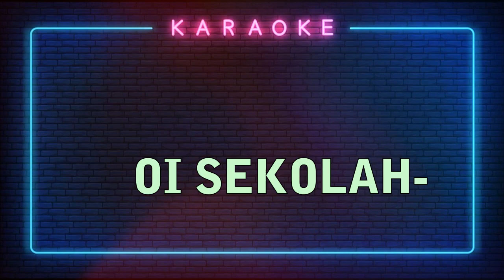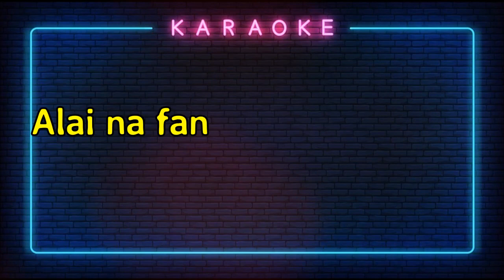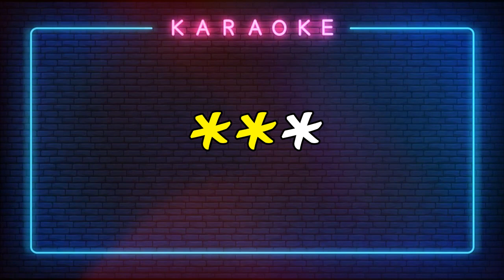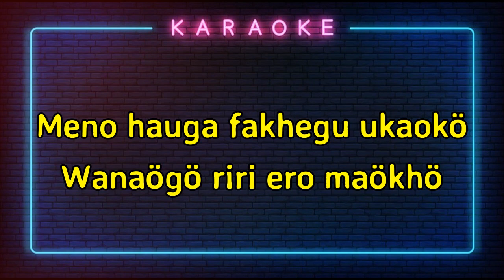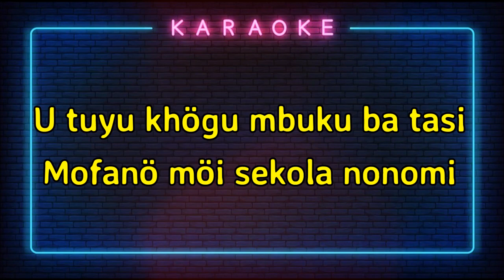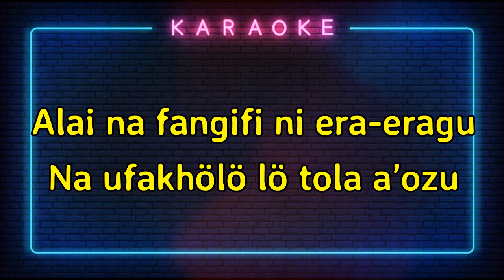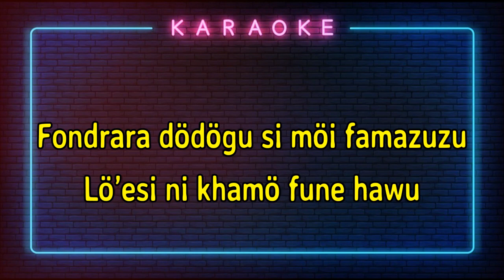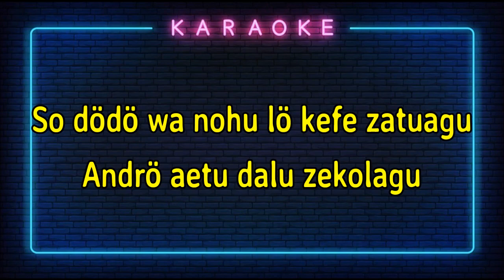DJ NIAS (KARAOKE) MOI SEKOLA || Junggle Dutch Remix - By Gustav Remix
Maaf jika ada ketidaknyamanan anda dalam Kualitas Video & Musik kami..:)

Nb :
Buat Para Yutuber Pemula, Hargai karya orang lain/remixer. Ngeremix itu gak gampang bro. Jangan Sembarangan Re-Upload Konten orang.

- DILARANG ME-REUPLOAD VIDEO INI DALAM BENTUK KONTEKS APAPUN !!!

dj nissa
dj nissan
dj nias
lagu nias,
bato bato remix,
dije nias,
dije nias terbaru,
breakbeat nias,
dj nias populer,
juvita musik,
dj tiktok nias,
kumpulan dj nias,
dj awena sibai falukha ita,
dj nias awena sibai falukha ita,
awena siai falukha ita,
lagu nias awena sibai falukha ita,
dj nias tahun baru,
dj nias baru,
dj nias lagu baru